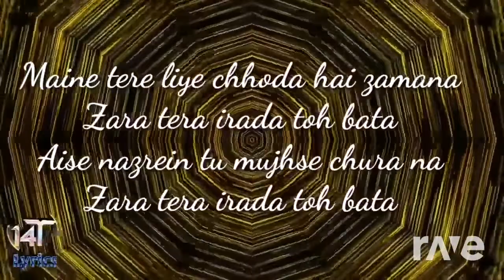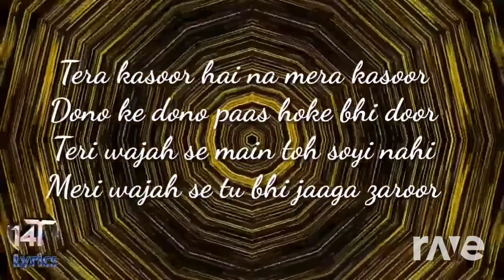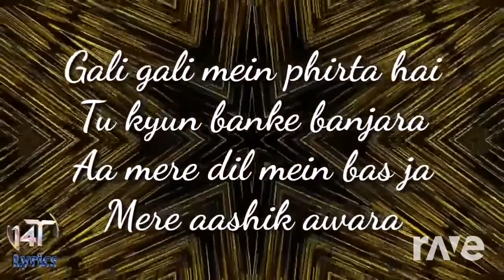Gali Gali l 守望麥田 Mashup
Hindi and Cantonese song mashup
Neha Kakkar x 王菲 - Gali Gali l 守望麥田 Mashup